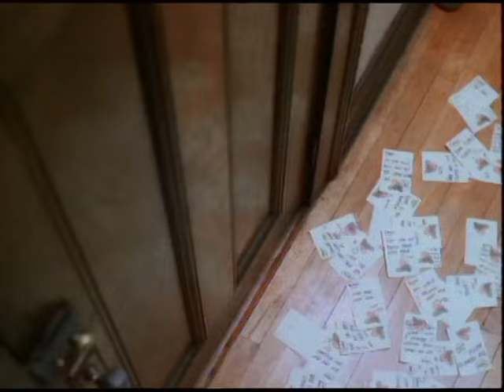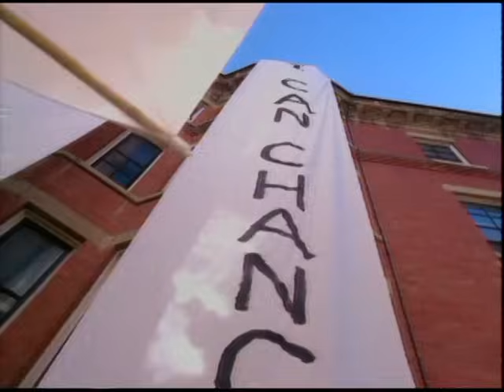Jann Arden - Insensitive Album Version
Insensitive by Jann Arden | (Official Video)

Lyrics:

How do you cool your lips, after a summer's kiss?
How do you rid the sweat, after the body bliss?
How do you turn your eyes, from the romantic glare?
How do you block the sound of a voice
You'd know anywhere?

Oh, I really should've known
By the time you drove me home
By the vagueness in your eyes, your casual goodbyes
By the chill in your embrace
The expression on your face that told me
Maybe you might have some advice to give
On how to be insensitive
Insensitive
Insensitive

How do you numb your skin, after the warmest touch?
How do you slow your blood, after the body rush?
How do you free your soul, after you've found a friend?
How do you teach your heart it's a crime to fall in love again?

Oh, you probably won't remember me
It's probably ancient history
I'm one of the chosen few
Who went ahead and fell for you
I'm out of vogue, I'm out of touch
I fell too fast, I feel too much
I thought that you might have some advice to give

Music video by Jann Arden performing Insensitive. (C) 1995 A&M Records Inc.